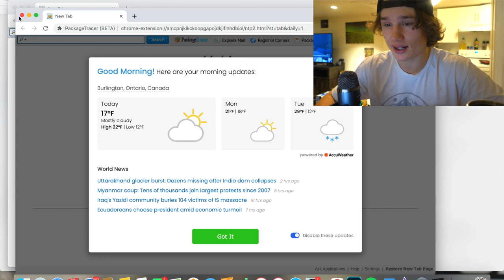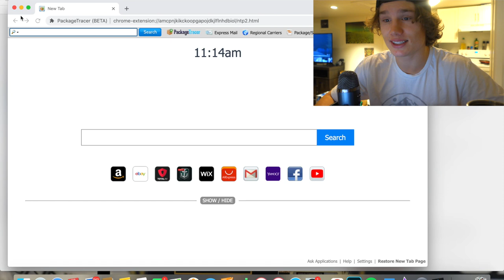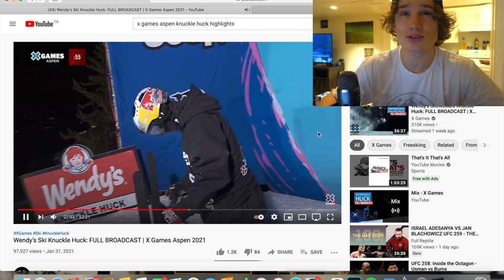Jesper Tjäder VS Henrik Harlaut || WENDY'S SKI KNUCKLE HUCK 2021 || My Thoughts 🤙🏼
Wendy's Ski Knuckle Huck 2021 was definitely one for the books! There was some controversy on who should have won, Jesper Tjäder or Henrik Harlaut! I share my thoughts on the topic and spread the stoke on some of the other tricks from the event  🛸  ENJOY 💕

THERE IS TONS OF BADASS EXCLUSIVE CONTENT
(Trick Tutorials, Exclusive Vlogs, Games of SLVSH, Instabangers, Livestreams, etc)